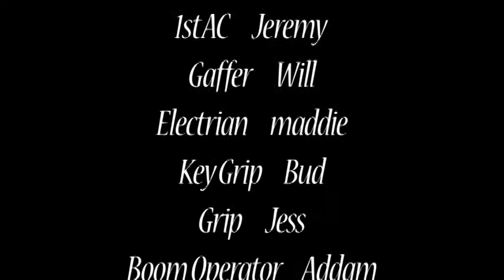Klute remake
Rough cut.  We only did one take. College of Santa Fe film